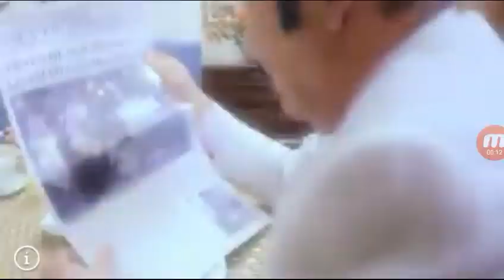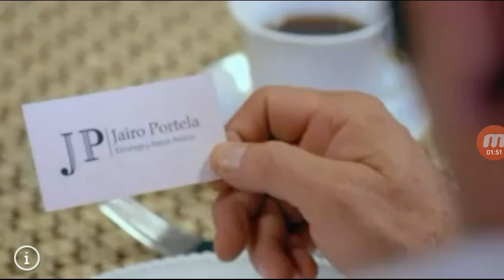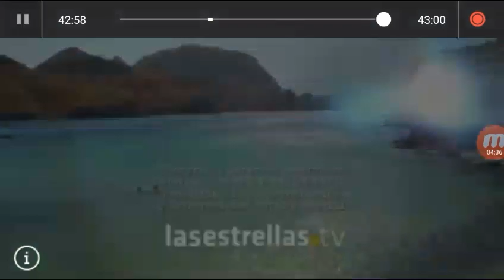Valeria y Leon / Homero EBA - Cap.06 Parte 3